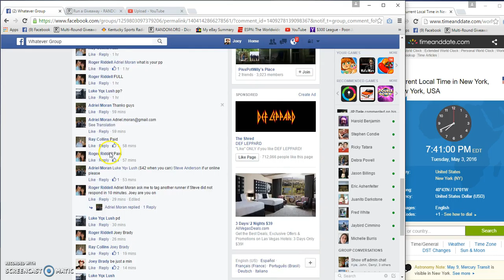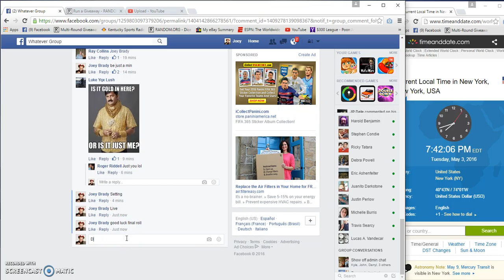Adriel Morans AGE